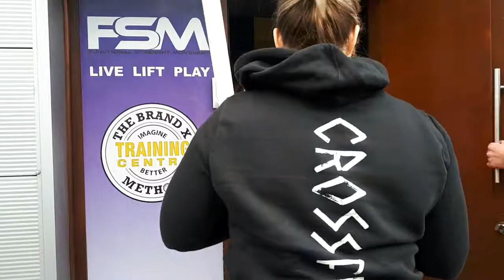The Art of Growing Up Strong™ - Live Seminar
The Art of Growing Up Strong teaches the true significance of strength as a foundation to physical literacy, athleticism, and enduring health, and provides a clearly defined purpose and structure to a youth barbell program.